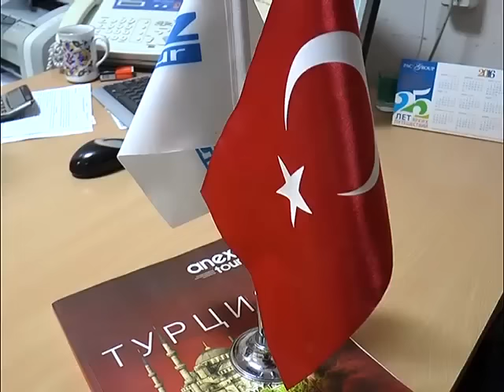Наблюдается ли ажиотажный спрос на путевки среди димитровградцев?